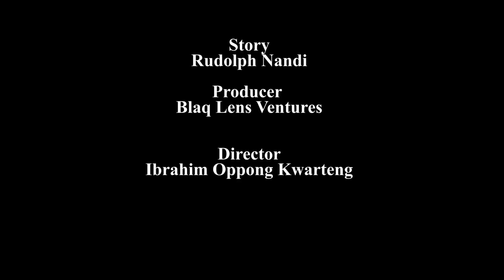EXCONVICT RECEIVES A CAR AFTER GETTING A WIFE